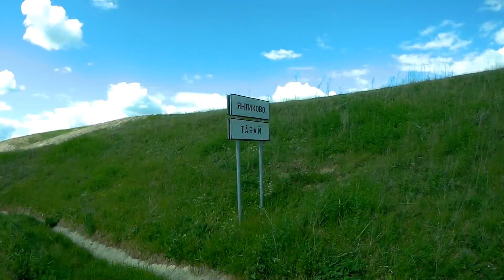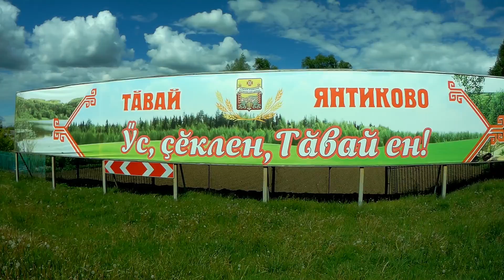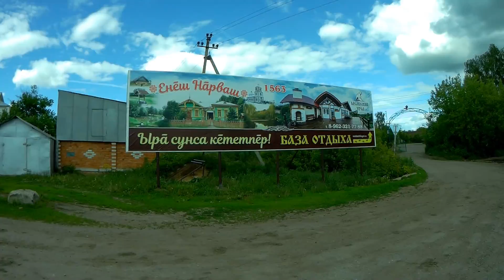ПО Чувашии на велосипеде. День 3-й. Урмары ,Янтиково и Яншихово-Норваши.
Помощь в подготовке велосипеда к экспедиции оказал вело магазин X-Terra телефон: 68 68 44 !
Московский проспект 40,
ТЦ "Меридиан", второй этаж
время работы:
10:00-20:00 (пн-сб)
10:00-19:00 (вс)

Буду признателен за вашу поддержку!
Мои реквизиты:
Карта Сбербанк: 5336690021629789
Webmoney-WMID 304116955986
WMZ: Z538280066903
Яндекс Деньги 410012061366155